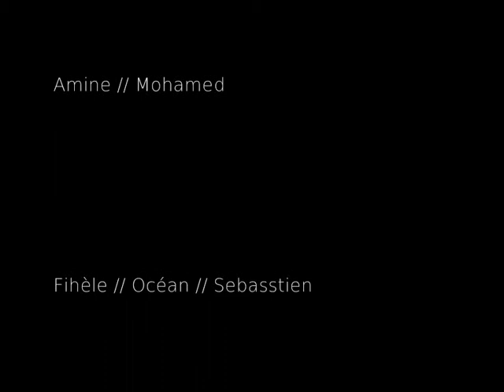" Sortir de l'ombre " // EPN Jean Paulhan // Nîmes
Réalisation d'une fresque et d'un montage photo // vidéo

Du 25 au 27 Octobre 2010, au Centre culturel et sportif Jean Paulhan à Nîmes,
Lost et la Dame de 11h réalisent un travail autour du graff et du light - painting avec des enfants de 7 à 12 ans.
Thème général des ateliers : Le cadavre - exquis